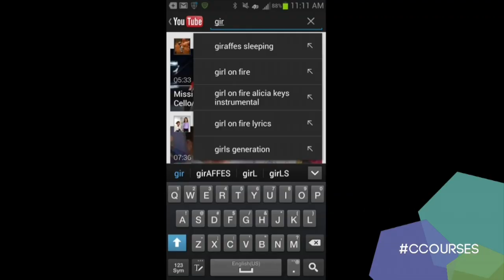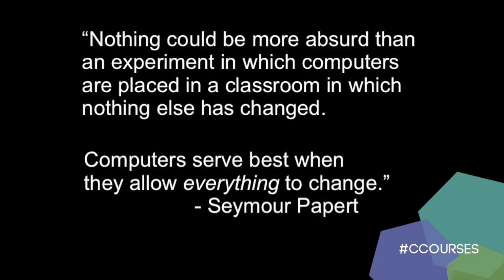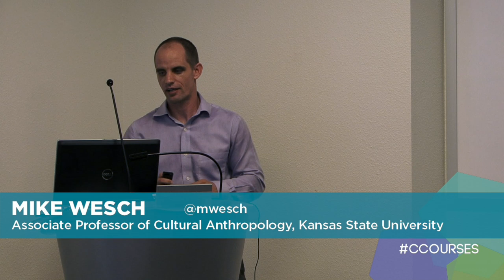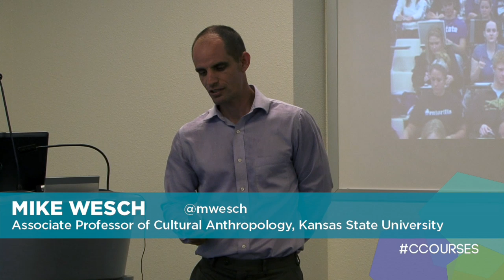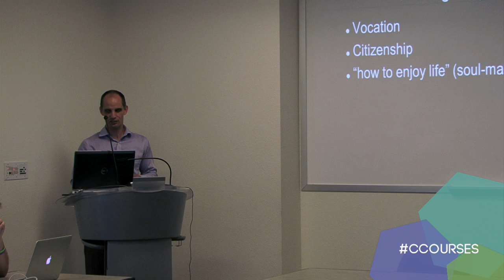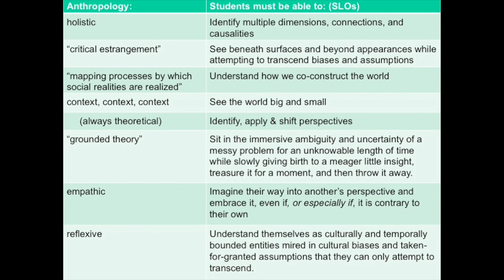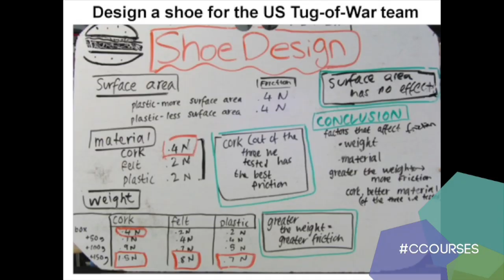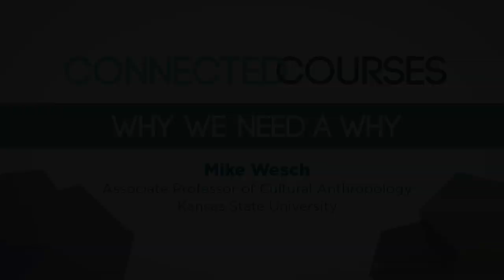Why We Need A "Why?"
As shrinking budgets, skeptical publics, and rising alternatives continue to threaten the end of higher education, we host this conversation as a contemplation of what the end – or purpose – of higher education should be.  We will also reflect on how individual teachers might find their own core reason for teaching a specific class, and ways to build buy-in to that reason among students.